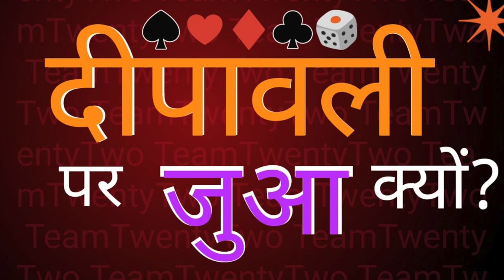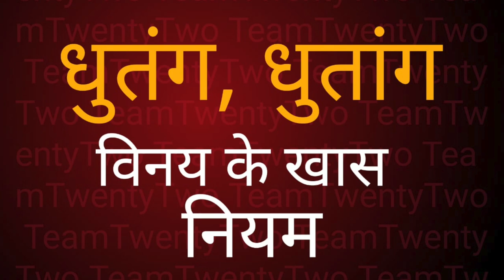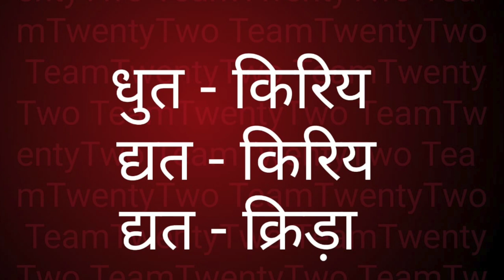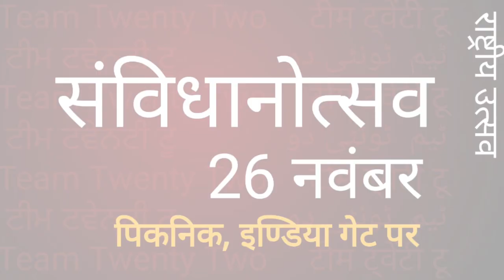जुआ दीपावली पर क्यों? बुद्ध के नियम, विनय|| gambling and Buddha || Sudhir Raj Singh